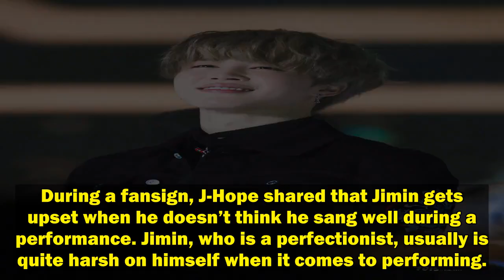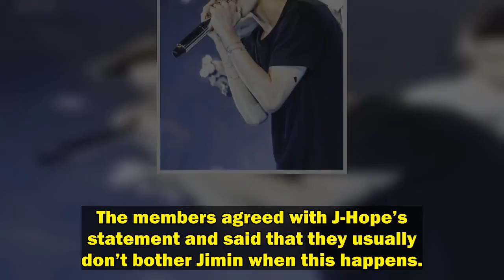BTS Once Revealed What Makes Jimin Extremely Unhappy